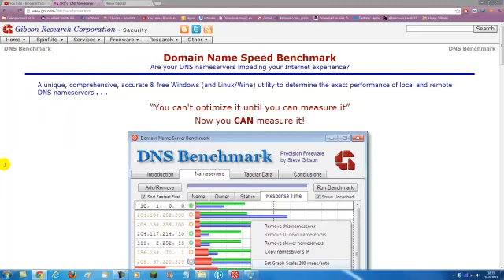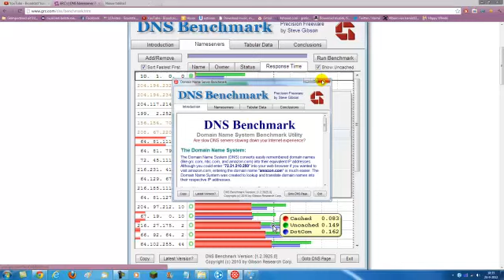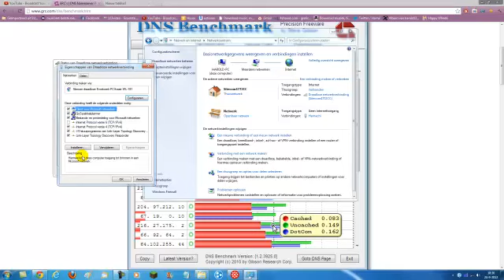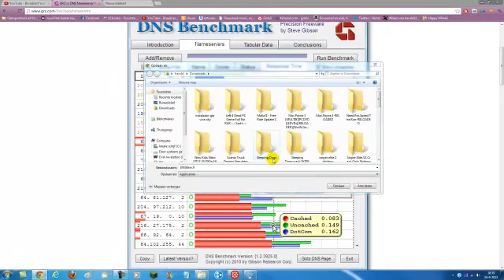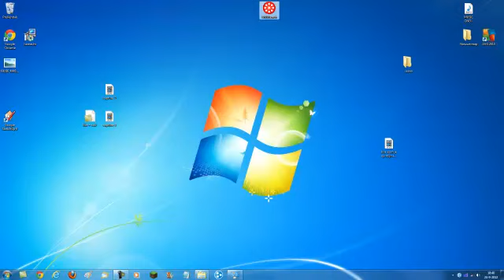hoe versnel je je internet